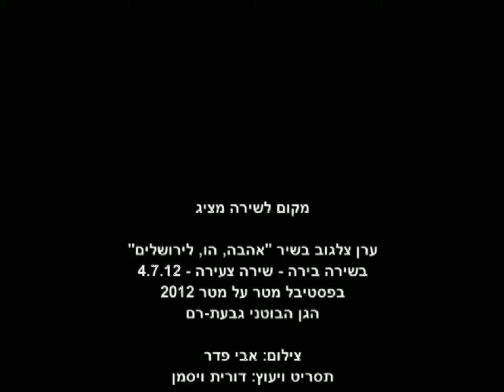ערן צלגוב בשיר "אהבה, הו, לירושלים" ב"מטר על מטר" 2012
מקום לשירה מציג

ערן צלגוב בשיר "אהבה, הו, לירושלים"
בשירה בירה -- שירה צעירה - 4.7.12
בפסטיבל מטר על מטר 2012
הגן הבוטני גבעת-רם

צילום:  אבי פדר
תסריט ויעוץ: דורית ויסמן
עריכה: אוריה הרץ

ועדה אמנותית של הפסטיבל:
שי דותן
דורית ויסמן
אריאל זינדר
גלעד מאירי
ליאור שטרנברג
נועה שקרג'י